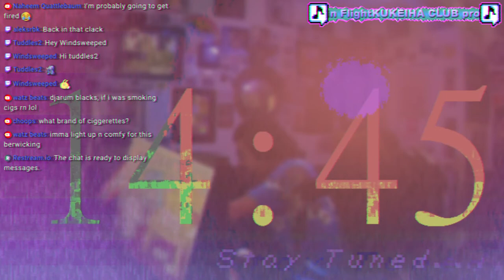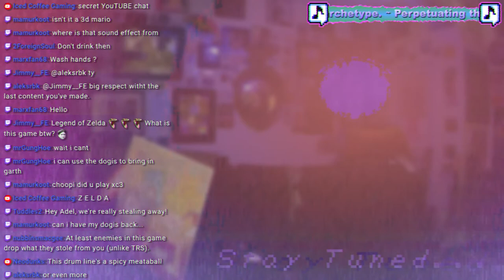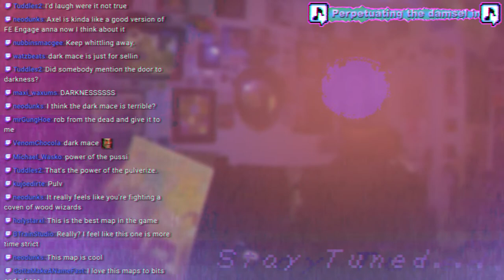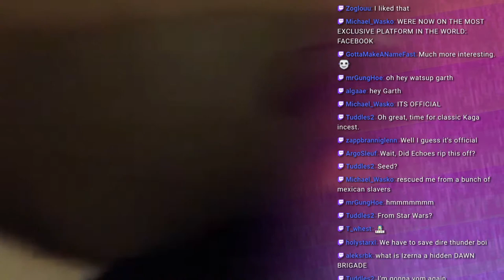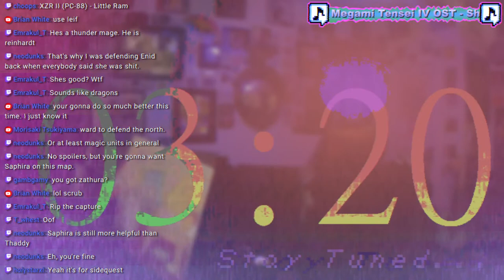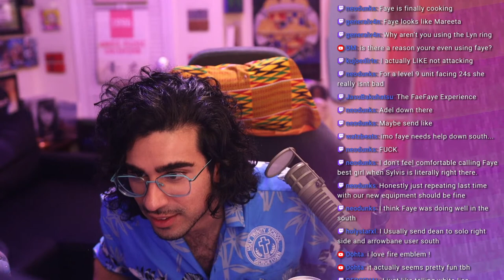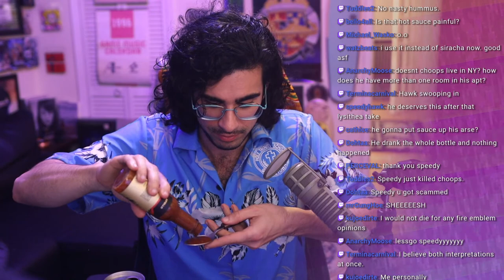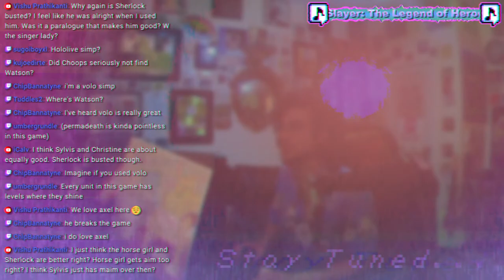Berwick Saga (Ch 12+ blind)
Thumbnail by @Choops6969